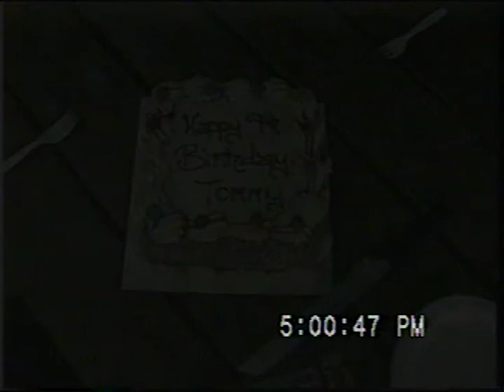2001 November AUS JHT Bday